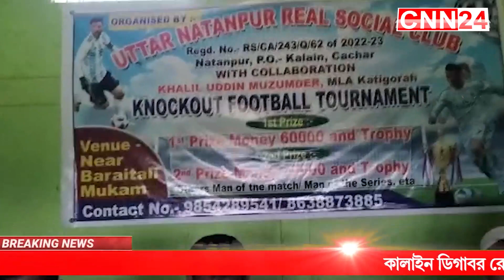CNN24 Silchar I Silchar News | শিলচরের বিজেপি কার্যালয় থেকে এক মৃতদেহ উদ্ধারের ঘটনায় চাঞ্চল্য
CNN24, a cable news network under GTPL (Gujrat Telecom Pvt. Ltd.) also telecasting news through portal form in Youtube and FB. CNN24 aimed to focus news on politics, history, education, cultural, sports, environment, weather and health related issues. News based on authentic facts and footages collects by our official staff reporters from reliable agencies and sources.Ishan Bangla BTN CNN24 totally a non-political news network working for the sake of the society without bias and partialities. CNN24 news follows with truths, integrity, linguistics bonding, non-religious and creating nationalism through principle of secularism. CNN24 always looking forward for telecasting news with honesty, non-violence, non-sensitive and realistic news based on authentic information’s and footages. based on authentic information’s and footages.

Pls Like Page and Follow the Page
Search us in Google CNN24 Silchar
If any suggestion pls contact with us at cnn24channel.com